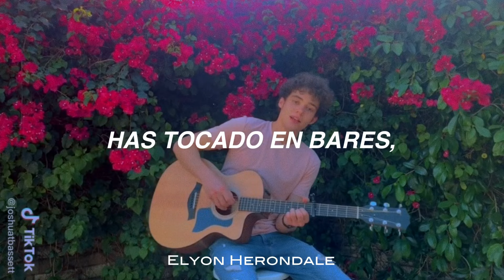Taylor Swift - Superstar (Taylor’s Version) (Letra en Español) (Joshua Bassett)